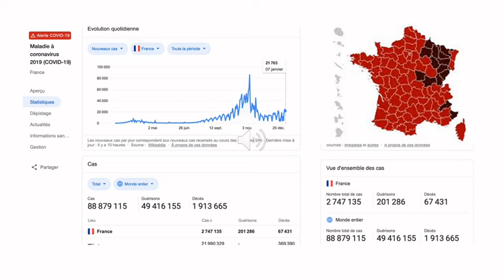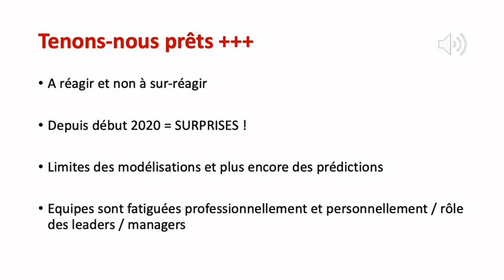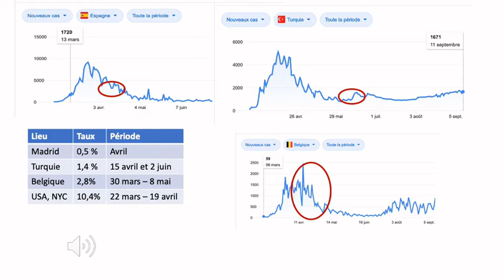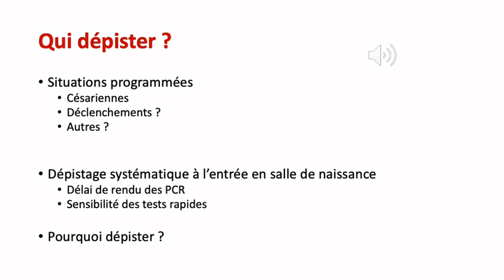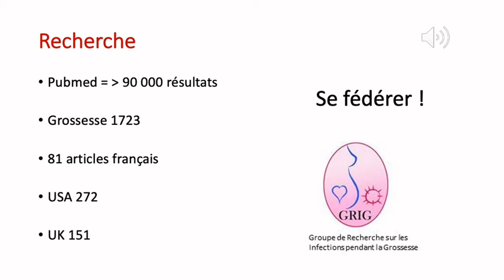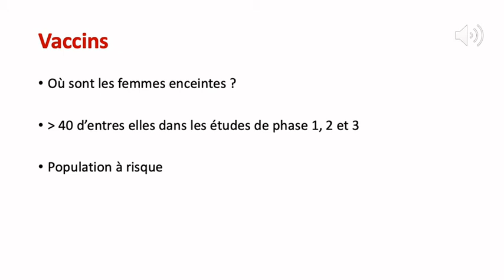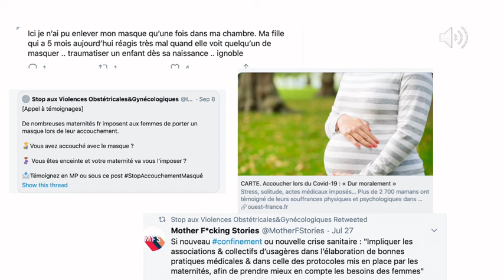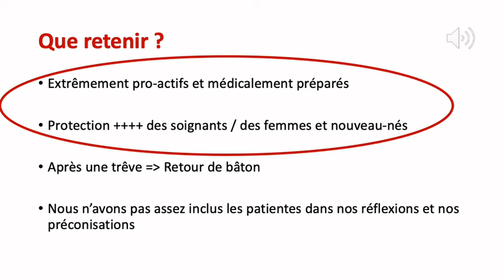SARS-CoV-2: leçons à tirer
Présentation du Pr Deruelle lors de la journée d'infectiologie périnatale du GRIG de janvier 2021